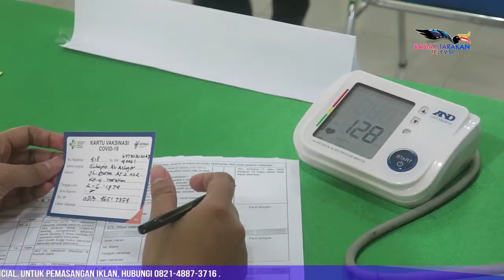600 Tenaga Pendidik Divaksin Dalam Seminggu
600 Tenaga Pendidik Divaksin Dalam Seminggu

Vaksinasi bagi tenaga pendidik terus dilakukan, hal ini guna mempercepat target vaksinasi dan menjelang dilakukannya pembelajaran tatap muka (PTM), dimana vaksinasi tenaga pendidik menjadi salah satu syarat untuk menyelenggarakan PTM.